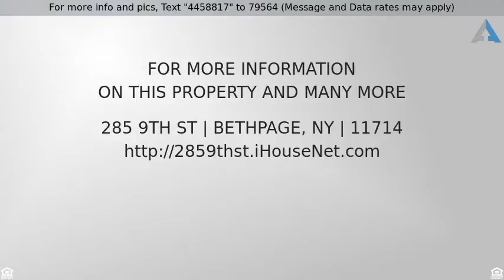Priced at $525,000 - 285 9th St, Bethpage, NY 11714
Residential, Colonial - Bethpage, NY

Beautiful Colonial In Sd #21.  5 Bedrooms 3 Full Baths, Updated Kitchen & Bathrooms, Gas Cooking & Dryer, Huge Bedrooms W/ Big Closets, Great Entertaining Space, Beautiful Curb Appeal,  Award Winning Charles Campagne Elementary.  Close To All!